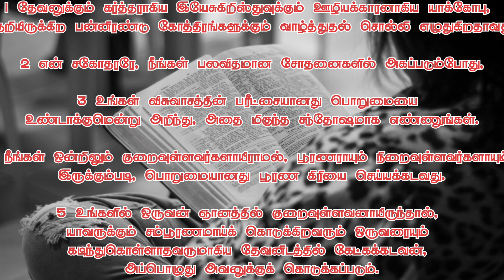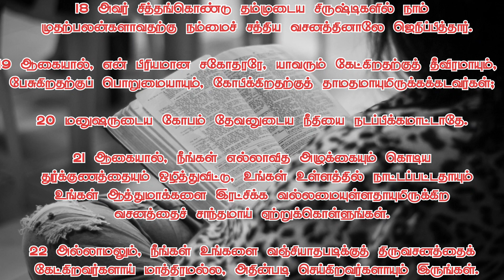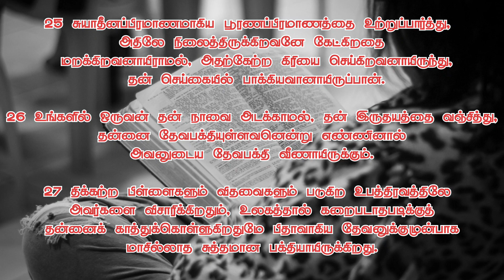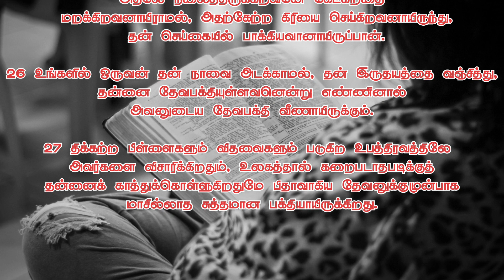யாக்கோபு : 1 | வேதம் கேட்போம் | Audio Bible | Rev.K.N. Martin